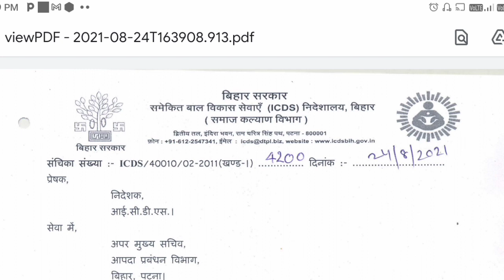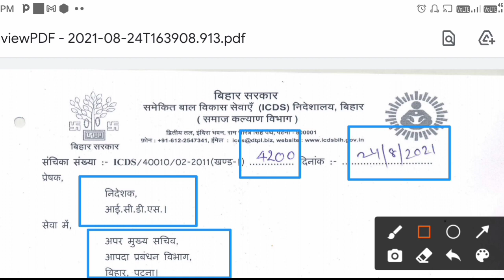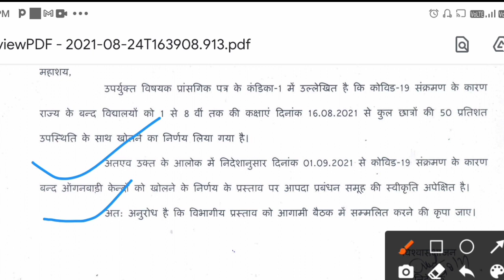icds बिहार विभागीय पत्र जारी | 01 सितंबर 2021 से खोले जाएंगे आंगनवाड़ी केंद | icds letter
icds बिहार विभागीय पत्र जारी | 01 सितंबर 2021 से खोले जाएंगे आंगनवाड़ी केंद | icds letter | @dktechnicalgya3630

लाइक कीजिए 👍
कमेंट कीजिए...

Anganbari news
Anganwari anpration
Poshan Tracker
Poshahar vitran
Anganwari pmmvy
Anganwari mkuy
Poshan Tracker tikakaran
Bihar anganwari